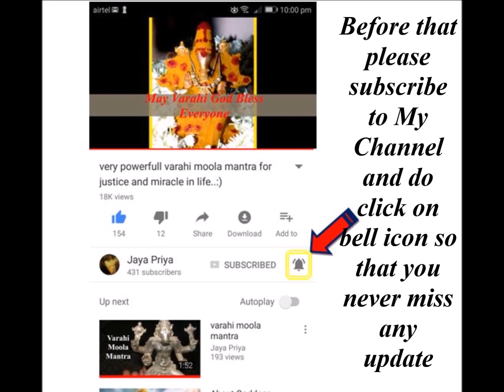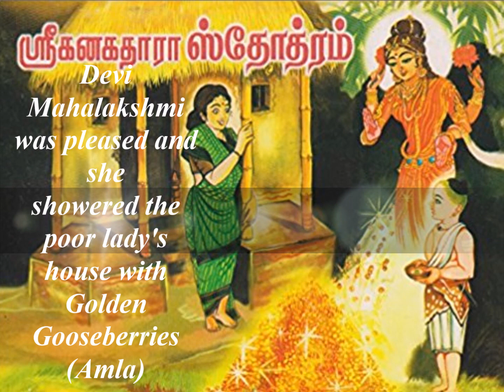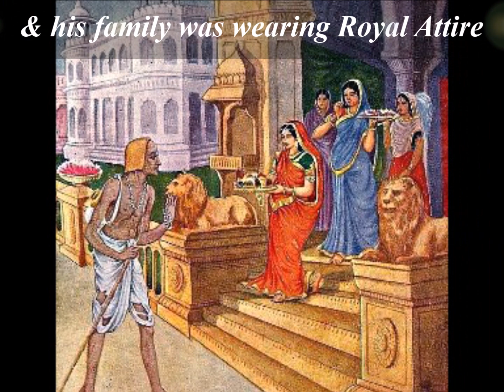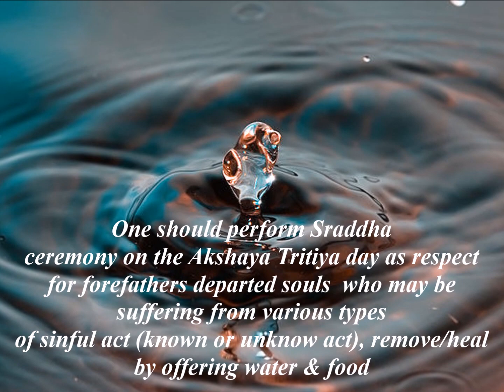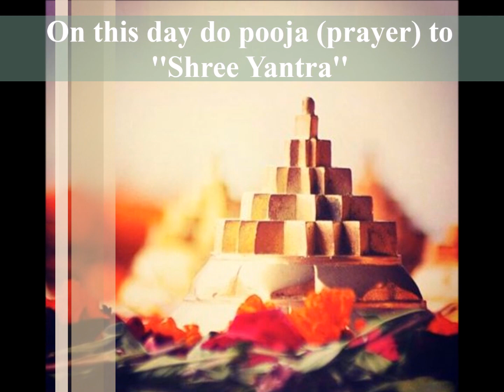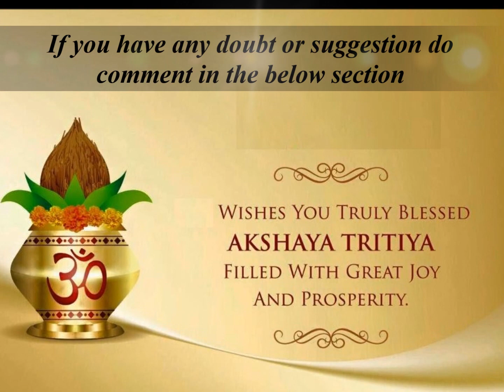Why & Importance of Akshaya Tritiya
Importance of Akshaya Tritiya
Akshaya Tritiya In Sanskrit, the word "Akshaya" (अक्षय) means
"imperishable, eternal, the never diminishing" in the sense of "prosperity, hope, joy, success", while Tritiya means "third".It is
named after the "third lunar day" of the spring month of Vaisakha
in the Hindu calendar, the day it is observed.
Topic
1.Brief about why Akshaya Tritiya is celebrated
2.Different Mythological stories related to this day
3.Why it is best day for new ventures
4. Powerful Mantra to recite on Akshaya Tritiya

image credit: Google image
viewers to 1001rs/-
(i can speak English,Hindi,Tamil & Kannada)